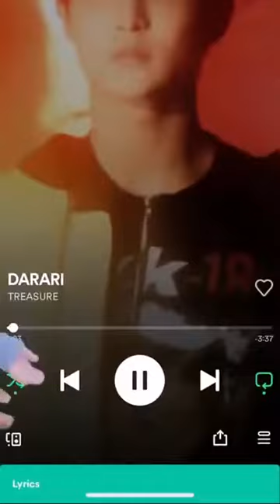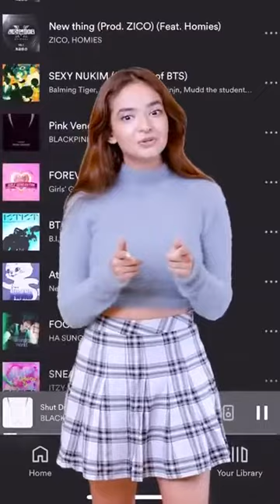anushka sen new instagram reels video#youtubeshorts instagram anushkasen likesubscribekaro